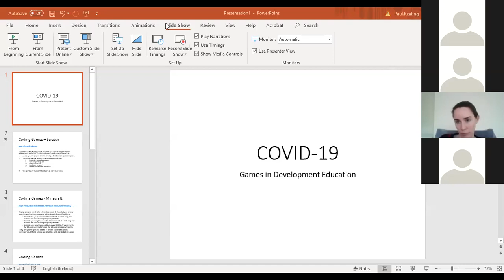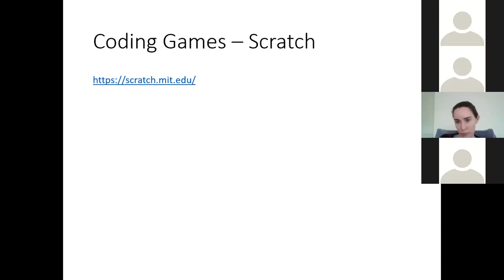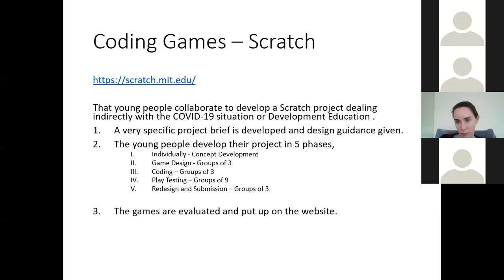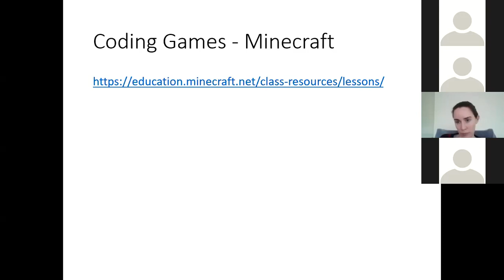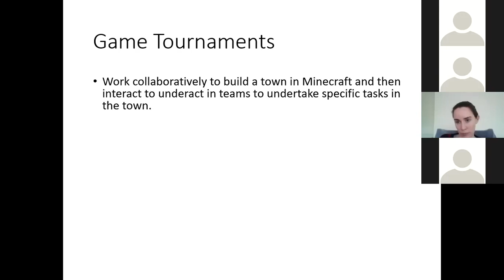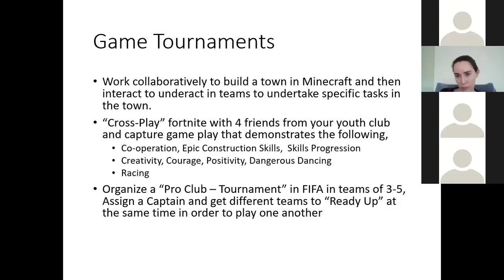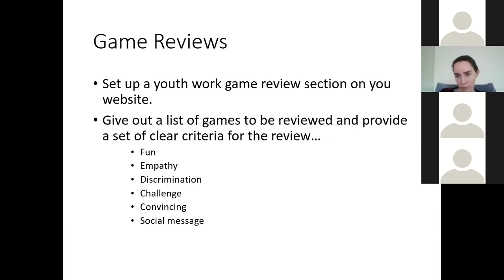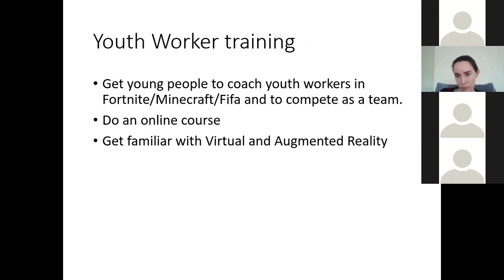COVID first session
From about 25 minutes on there is a presentation on gaming projects